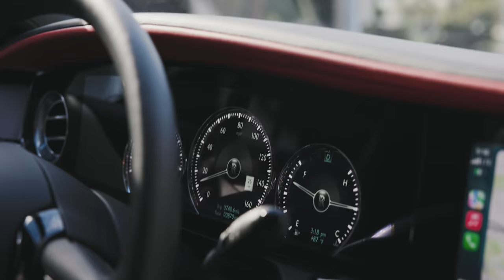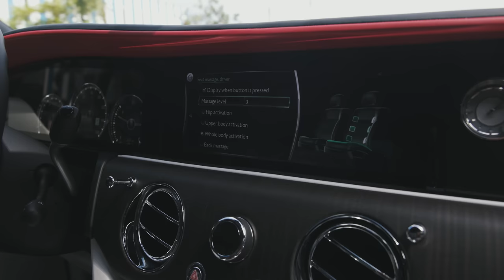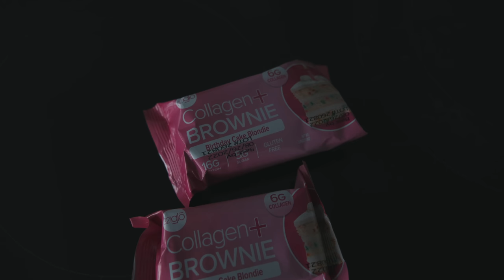DROPPED A BAG WITH @CJON32s ON CLOTHES AND DID A REVIEW ON MY 2022 GHOST THEN HIT GYM